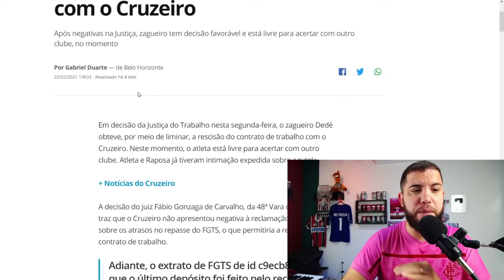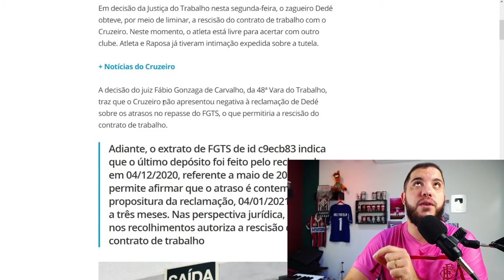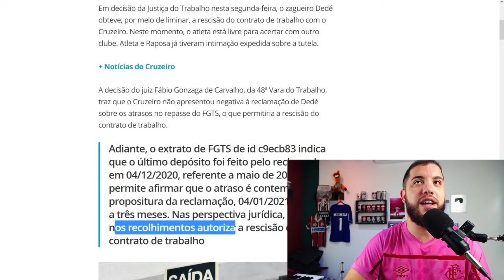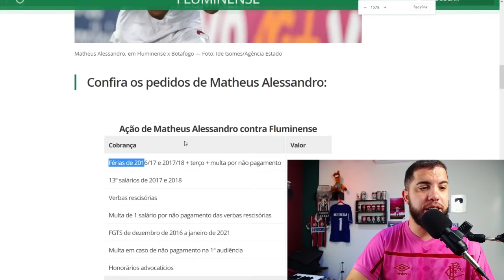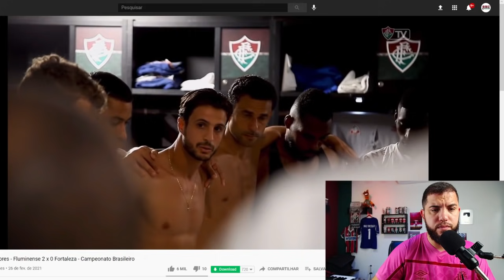DESPEDIDA DE HUDSON? | NOVIDADES NO CARIOCA | SALÁRIOS PAGOS...MAS O FGTS PODE COMPLICAR NOSSA VIDA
PODCAST DO RAIZ TRICOLOR!

Anuncie no RAIZ TRICOLOR, o maior canal independente sobre o Fluminense, e um dos maiores canais sobre um clube específico, no Youtube.